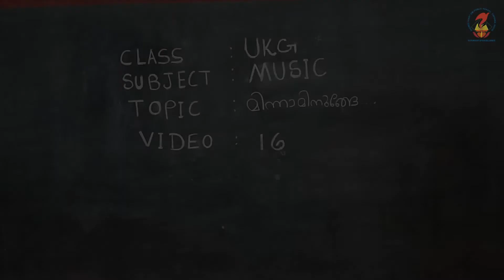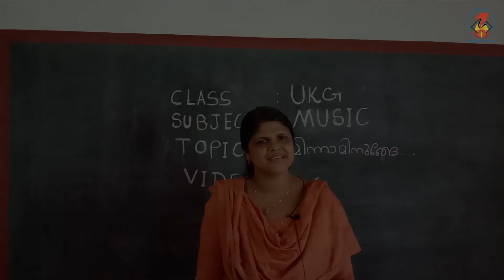UKGMusic - Chapter 01 - Video 16 - Minnaminughae